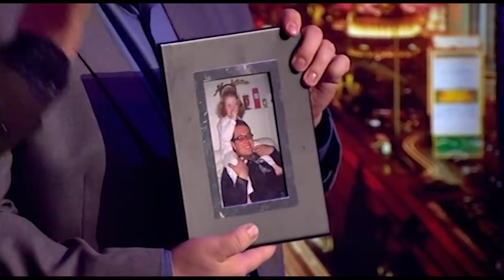Alan Carr Has A Picnic With Peter Kay (Full Interview) | Chatty Man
Peter Kay comes to Chatty Man to cause some serious mischief.

Welcome to the OFFICIAL YouTube channel of Alan Carr (Chatty Man, Friday Night Project & Happy Hour). Here you can watch stand up clips, TV appearances and more EXCLUSIVE content.